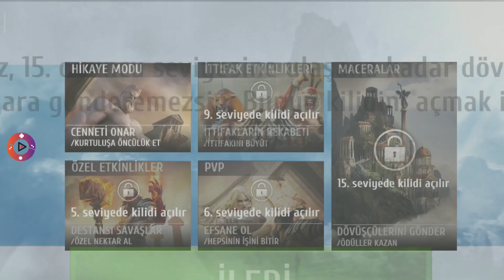Gods of Rome Game Official Android IOS GamePlay Trailer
İlk piyasaya sürülme tarihi: 17 Aralık 2015
Yayıncı: Gameloft SE
Geliştiriciler: Gameloft SE
Platformlar: Android, iOS
Türler: Aksiyon,Dövüş
Boyut: 1,05 GB

Ok: